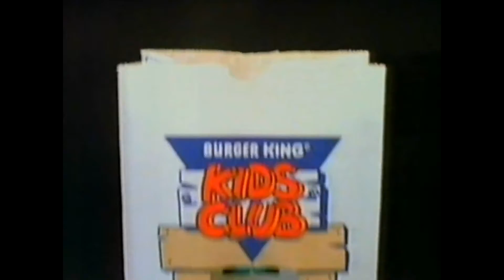Burger King Kids Club TV Commercial 1991